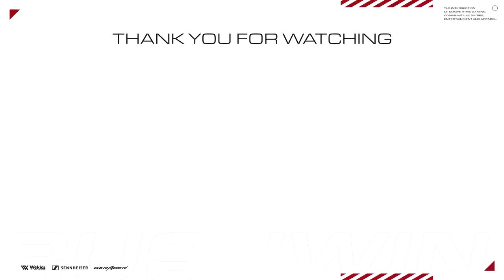【CoD:MW】とりあえず初期武器を使えば大丈夫！TDMで46キル！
▼パートナー
Sennheiser Gaming

PCゲーマー向け：
amzn.to/2M5h5Iq